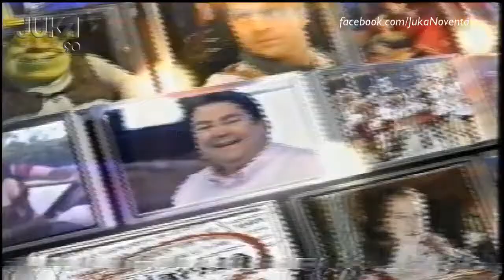Chamada do Show da Virada (2004/2005)